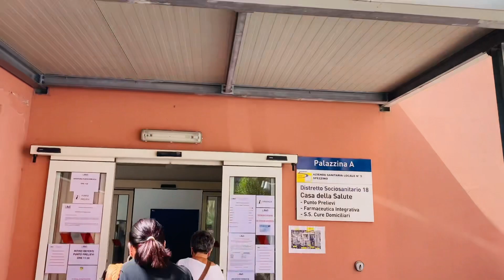কাকে নিয়ে হসপিটালে গেলাম । কি এমন হয়েছিলো যা আমি অনেক ভয় পেয়েছি । ডাক্টার কি বললো এমন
See you at the next video, bye!!!